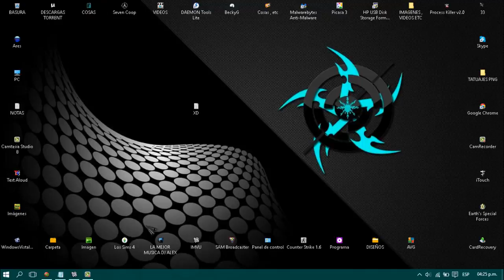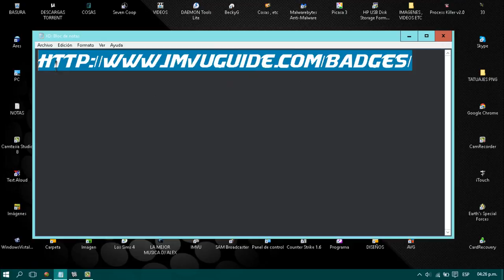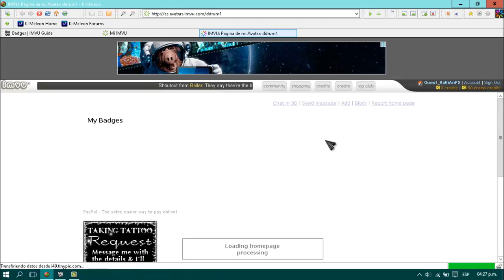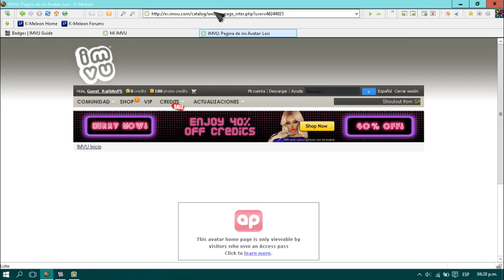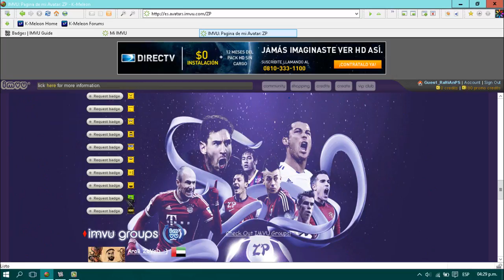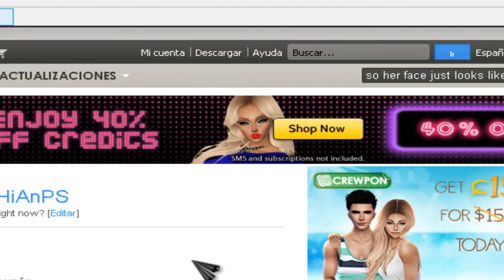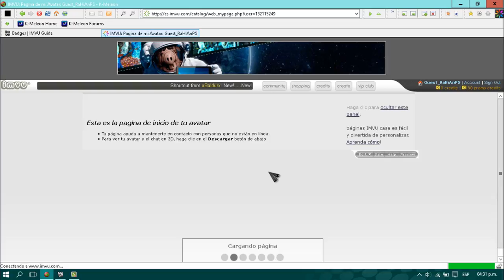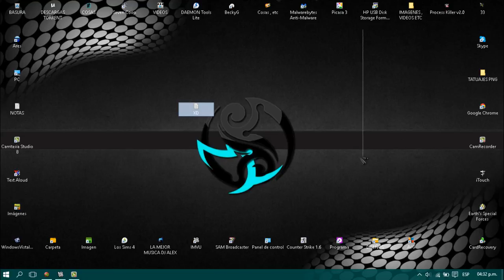PACK DE BADGES Y COMO PONERLOS EN IMVU 2016 HD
▬▬▬▬▬▬▬▬▬▬▬ஜ۩۞۩ஜ▬▬▬▬▬▬▬▬▬▬▬▬▬▬
▓▓▓▒▒▒░░░░ CLICK A MOSTRAR MAS ░░░▒▒▒▓▓▓
▬▬▬▬▬▬▬▬▬▬▬ஜ۩۞۩ஜ▬▬▬▬▬▬▬▬▬▬▬▬▬▬

BANDA SEXY ACA LA PAGINA DE LOS BADGES XD

ACA LA PAGINA DE IMVU PARA INICIAR SECION

COMPARTILO CON TUS AMIGOS O EN TU RED SOCIAL =)

ACA SU PAGINA =) NO DUDES EN VISITARLA

◥◣◥◣◥◣CONTACTO◥◣◥◣◥◣

Mi skype buscame como :
dj_alex_11

Cѳɱɛɳtɑʀ y ɗɑʀ ʆikɛ ɛร ɑgʀɑɗɛcɛя

Lα cσpiα dε εstε vidεσ,
sεяα dεnunciαdα.

ORIGINAL